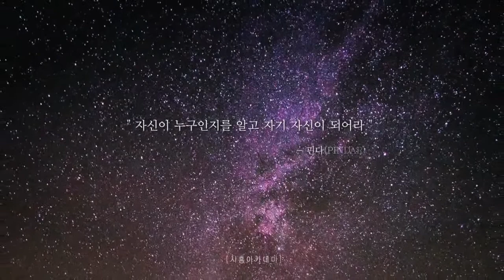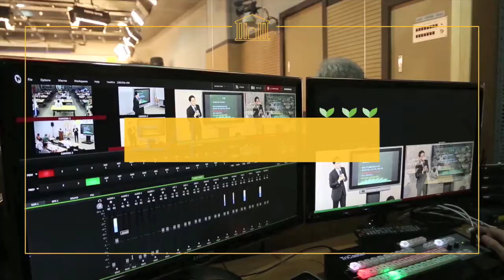[시흥아카데미] 마음돌봄학교2기 6강 「유형을 찾아 떠나는 도보 여행」 - 이안숙(명지대 산업대학원 객원교수)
[시흥아카데미] 마음돌봄학교2기 6강 「유형을 찾아 떠나는 도보 여행」 - 이안숙(명지대 평생교육원 객원교수)

강의명 : 마을돌봄학교 2기 6강

내 용 : 유형을 찾아 떠나는 도보 여행

강 사 : 이안숙 / 명지대 산업대학원 객원교수

촬영일시 : 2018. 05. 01(화)

■ 학교장 : 이안숙 / 명지대산업대학원 애니어그램상담심리전공 객원교수

■ 촬영 : 이원희

■ 편집 : 이원희

■ 제작 : 시흥시